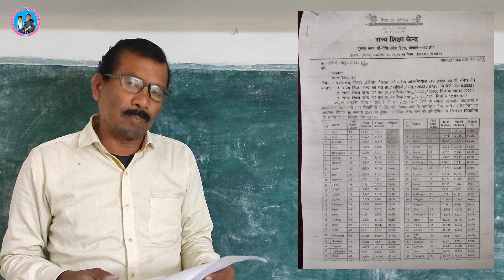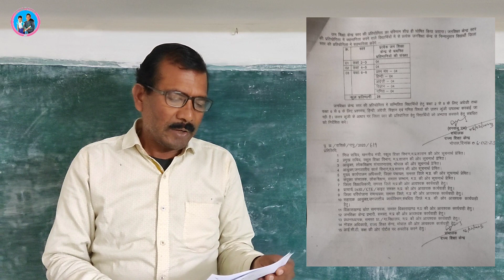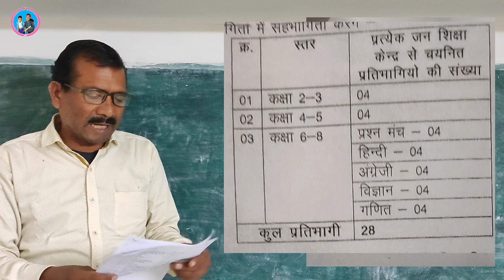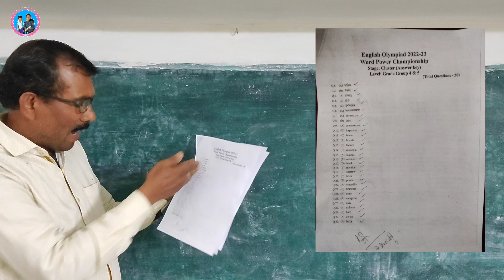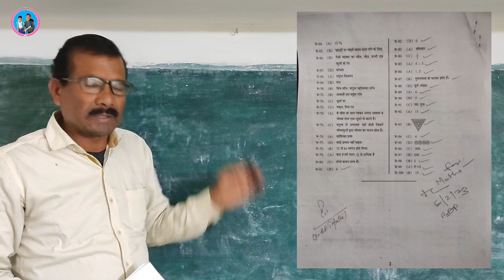Olympiad result and district level exam || जिला स्तर ओलम्पियाड 28 students will be participate 👬👯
Namaste,

Subject of the Video - Olympiad result and district level exam || जिला स्तर ओलम्पियाड 28 students will be participate 👬

About this Vedio - इस वीडियो में ओलंपियाड परीक्षा के रिजल्ट के बारे में जानकारी दी गई है।

(ii) R.F. competition